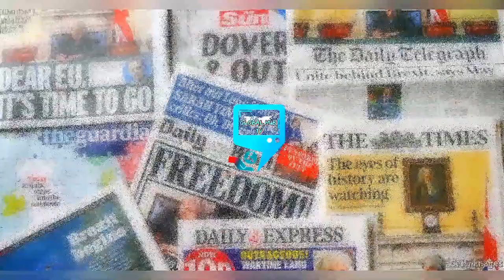☠️KANYE WEST LEAK JAYZ & BEYONCE + TOP STARS ILLUMINATI SACRIFICE TAPE